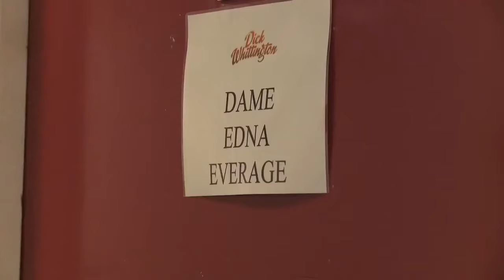Dame Edna in Panto - Dick Whittington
Dame Edna appeared in Dick Whittington at the New Wimbledon Theatre, London in 2011. This is an original film produced for Dame Edna Everage Fans Facebook group.